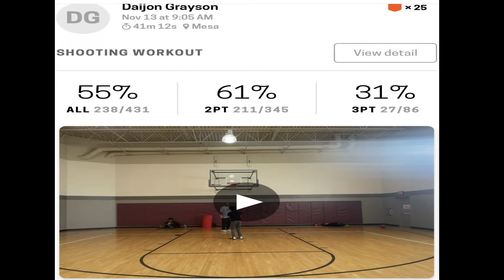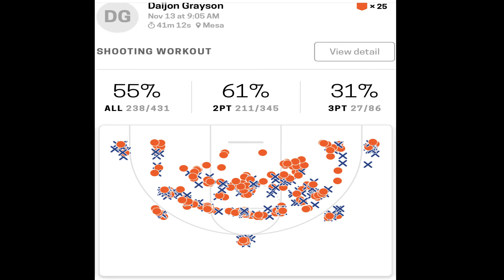Daijon Grayson Volume Shooting Workout 238 Makes 431 Attempts 55% Accuracy 11/13/2022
Here I am in the lab with Champion Schools 8th grader and Southern Havoc guard Daijon Grayson. Daijon is a very talented player with really good ball skills, quickness and a high basketball IQ. Now we want to add a very consistent outside shot to his toolbag. His shooting totals today were 238 Makes 431 Attempts 55% Accuracy

MoeDee’s Basketball Training Shooting Standards
70% or Better = Good Shooter
80% or Better = Great Shooter

I’m really looking forward to working more with him and helping him take his game to the next level.

Totals Breakdown
238 Makes 431 Attempts 55% Accuracy
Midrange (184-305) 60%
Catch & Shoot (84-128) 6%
Off the Dribble (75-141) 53%
On the Move (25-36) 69%

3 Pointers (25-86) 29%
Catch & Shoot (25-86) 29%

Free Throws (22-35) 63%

Layups (6-6) 100%

:04
Midrange Warm-Up Shooting (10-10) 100%
5 feet: 5-5
7 feet: 5-5

:39
5 Spot Shooting
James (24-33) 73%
FT line: 5-7
Right Block: 5-5
Right Elbow: 4-7
Left Elbow: 5-9
Left Block: 5-5
Free Throws: 2-2

3:22
Mid-Range (5 Makes)
1-2 Step 2’s [25-37] 68%
• Right Short Corner: 5-10
• Right Wing: 5-9
• Free Throw Line: 5-6
• Left Wing: 5-6
• Left Short Corner: 5-6
Free Throws: 1-4

6:40
From 3 (5 makes)
3 Ball [25-86] 29%
• Right Corner: 5-23
• Right Wing: 5-15
• Top: 5-24
• Left Wing: 5-7
• Left Corner: 5-17
Free Throws: 1-2

14:52
One-Dribble Pull Up
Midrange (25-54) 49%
Right Corner: 5-6
Right Wing: 5-9
Top of the Key: 5-12
Left Wing: 5-12
Left Corner: 5-10
Free Throws: 1-2

19:52
Jackie Stiles 1000 Makes
Spot 1: Free Throw Line (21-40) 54%
Catch & Shoot jump shot: 5-11
One dribble pull up: 5-11
One Dribble Side step: 5-6
One hezzi layup: 1-1
Curl screen catch & shoot jump shot: 5-10
Free Throws: 3-5

24:28
Spot 2: Left Elbow Mid-Range (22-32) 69%
Catch & Shoot jump shot: 5-5
One Dribble Side step: 5-8
One hezzi layup: 2-2
Curl screen catch & shoot jump shot: 5-6
Free Throws: 3-5

27-56
Spot 3: Right Elbow Mid-Range (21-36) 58%
Catch & Shoot jump shot: 5-9
One dribble pull up: 5-9
One Dribble Side step: 5-9
Curl screen catch & shoot jump shot: 5-8
Free Throws: 5-5

31:38
Spot 4: Left Wing Mid-Range (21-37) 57%
Catch & Shoot jump shot: 5-13
One dribble pull up: 5-7
Curl screen catch & shoot jump shot: 5
Free Throws: 3-5

35:10
Spot 5: Right Wing Mid-Range (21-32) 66%
One Dribble Side step: 5-7